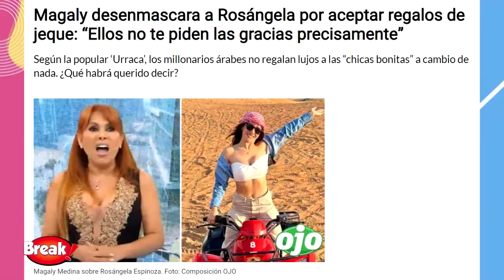MAGALY MEDINA DESENMASCARA A ROSÁNGELA ESPINOZA Y SU JEQUE MILLONARIO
Magaly Medina no dudó en arremeter contra Rosángela Espinoza, quien en varias oportunidades ha dejado entrever en sus redes sociales que ha sido cortejada con lujos por un jeque árabe bastante millonario.